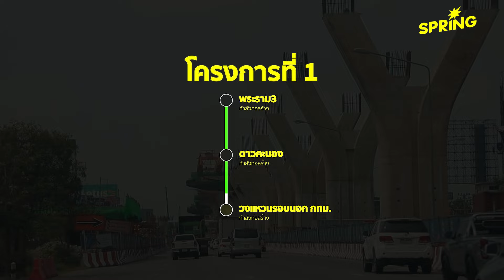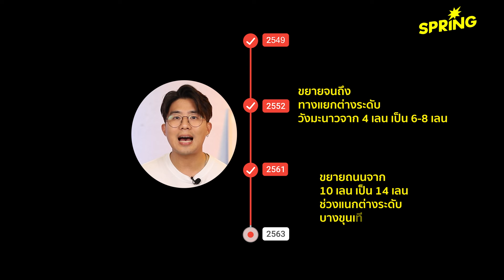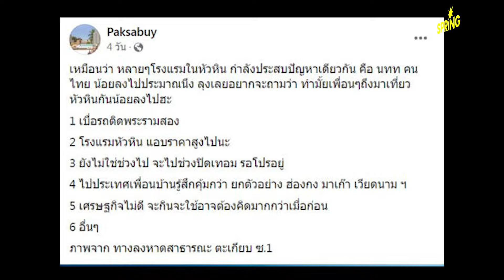ลาก่อนรถติด ถนนพระราม 2 เสร็จแน่นอน 'สุริยะ' ยืนยัน ปี 68 | SPRiNG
สุริยะ จึงรุ่งเรืองกิจ รมว.คมนาคม ยืนยัน ถนนพระราม 2 สร้างเสร็จในปี 2568 ขีดเส้น 11 เดือน โครงการก่อสร้างบนถนนพระราม 2 ต้องเสร็จ พร้อมให้บริการประชาชน